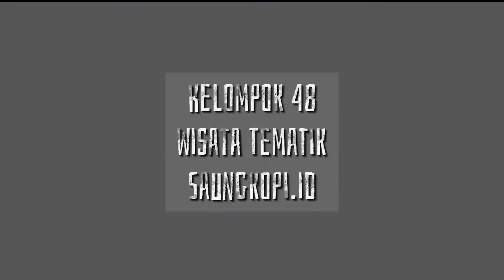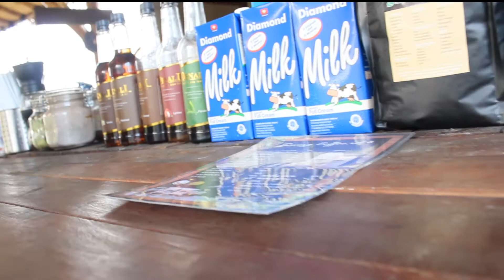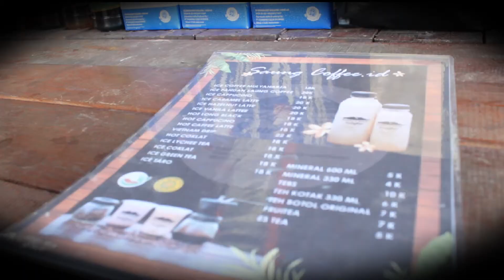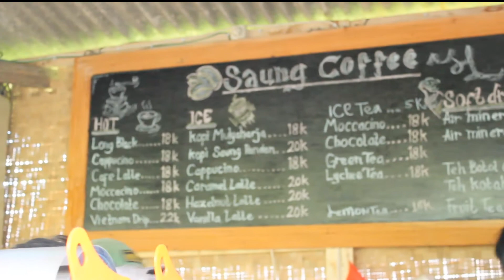KELOMPOK 48 KKN 2021 UNIVERSITAS TRILOGI